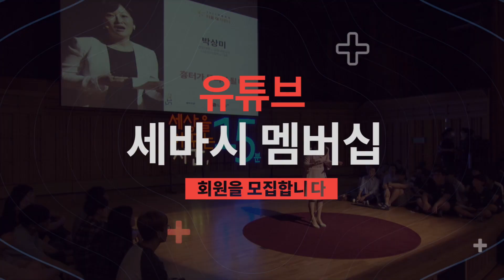세바시의 특별한 팬이 되면 생기는 일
세바시 유튜브 멤버십이 생겼어요!
멤버십 회원께 성장을 위한 특별한 혜택을 드립니다.
더 깊은 콘텐츠와 매달 달라지는 혜택, 놓치지 마세요.

지금 바로 세바시 멤버십 회원이 되세요. 당신의 세상부터 바뀝니다!